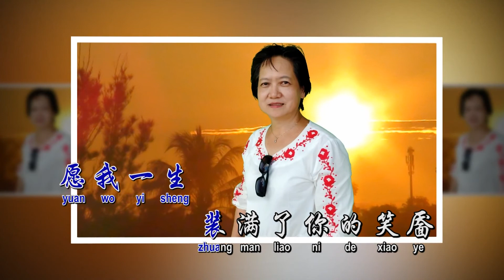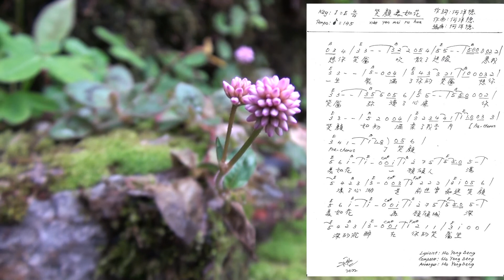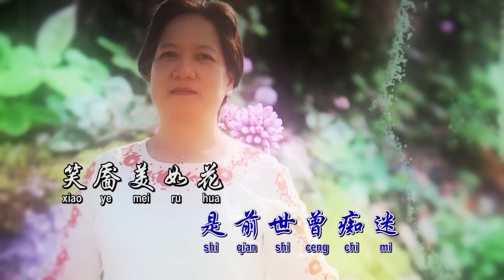笑颜美如花 （伴奏版）